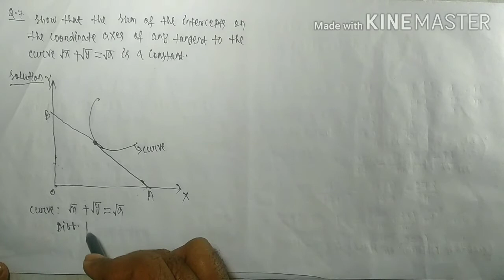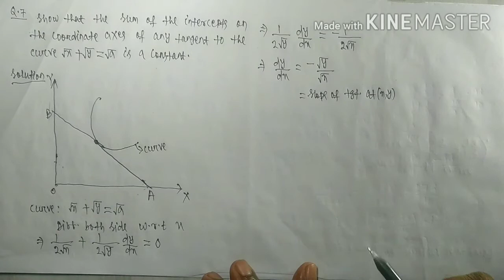Lecture:27🎯Derivative🎯 Class-xii🎯Tangents & Normals#(L-3)🎯PRADEEP ADVANCED MATHEMATICS🎯Cuttack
Pradeep Kumar Mohanty( PM Sir)
Elements of Mathematics
Class-12
Applications of derivative
Tangents and Normals
Exercise 8(b)
Q.7,11,12 solved
Lecture 27 of Derivative